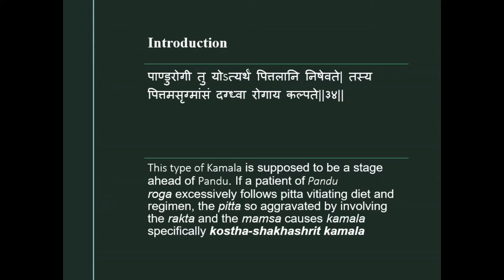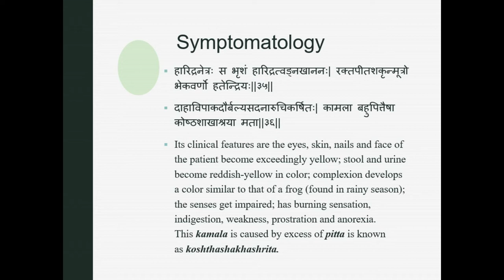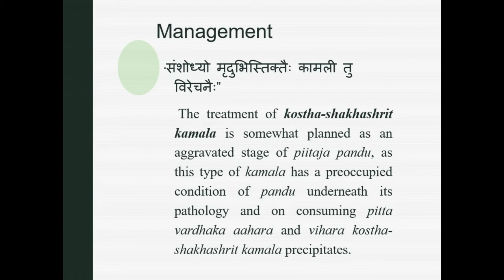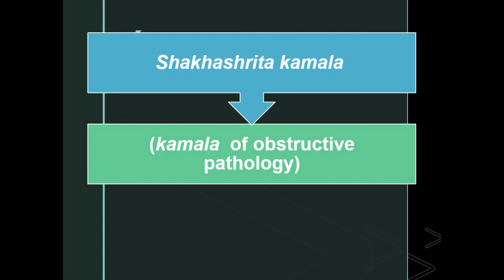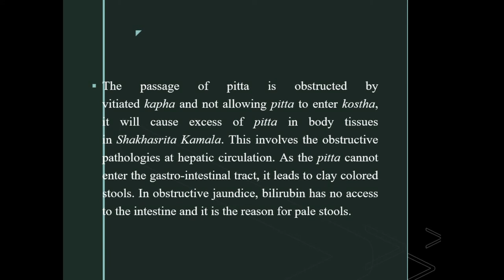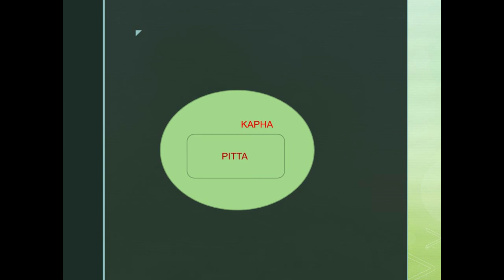Introduction to Kamala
This video is about types of Kamala, along with pathogenesis, symptomatology, and management.